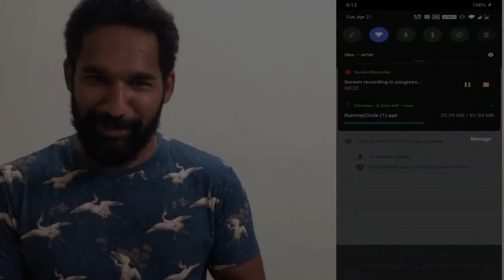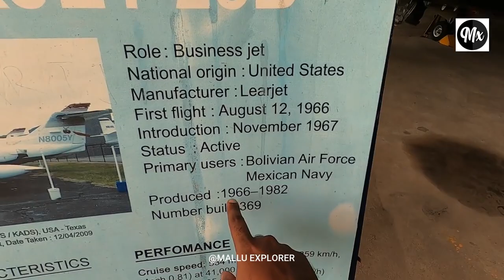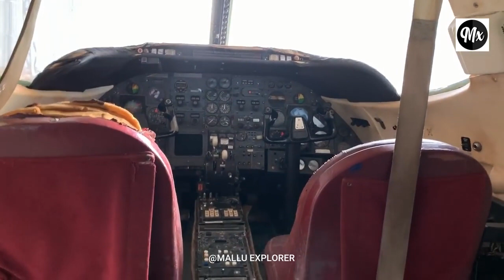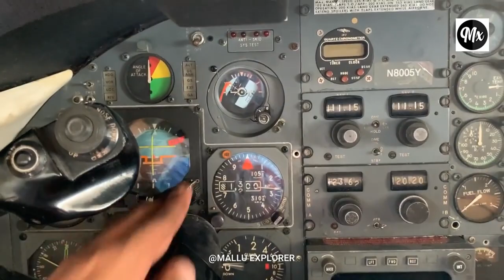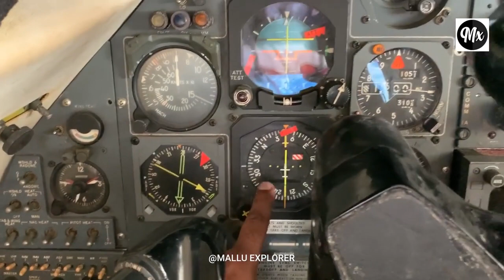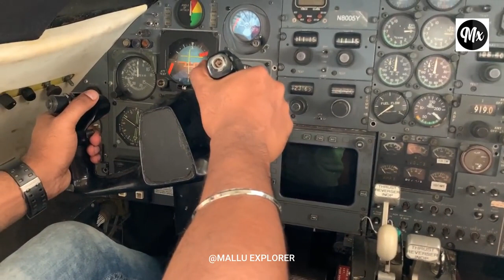വിമാനം പറപ്പിക്കാൻ പഠിച്ചാലോ!! മലയാളത്തിൽ ആദ്യമായി😍😍😍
Download Rummy circle and win 2000 welcome bonus

Malayalam Travel Vlog by Mallu Explorer and its Fully Loaded!!!

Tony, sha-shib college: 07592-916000